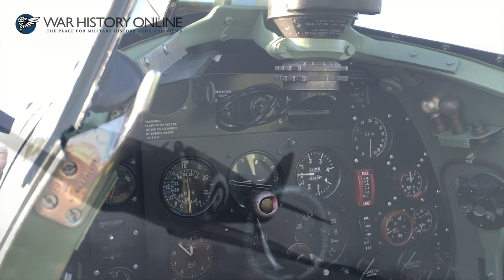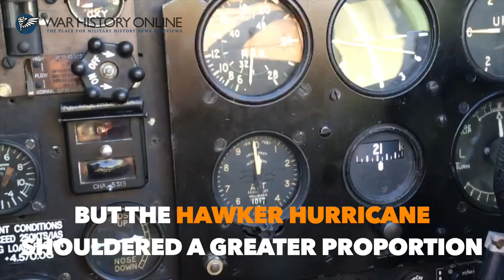Things (You May) Not Know About The Supermarine Spitfire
The Supermarine Spitfire is a British single-seat fighter aircraft used by the Royal Air Force and other Allied countries before, during, and after World War II. It was also used in the Battle of Britain during WW2. These aircraft are from RAD Duxford.